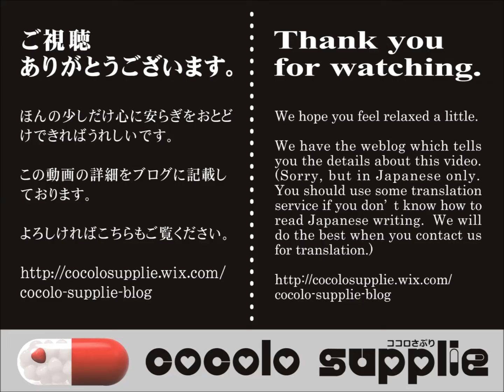CS035【癒し HEALING】聴く『マーフィー理論』10 - 資産 (全16話）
cocolo supplie ココロさぷり proudly presents:
【癒し HEALING】10   資産

聴く『マーフィー理論』　10/16
全能なる潜在意識を味方につける！